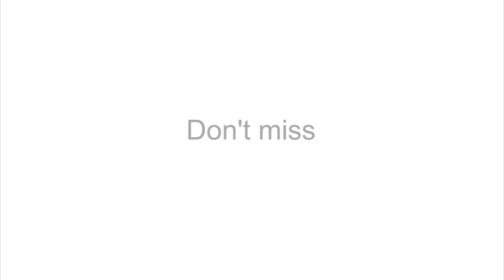Hubblecast 39: The Great Observatories Origins Deep Survey [1080p]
Today's telescopes study the sky across the electromagnetic spectrum. Each part of the spectrum tells us different things about the Universe, giving us more pieces of the cosmic jigsaw puzzle. The most powerful telescopes on the ground and in space have joined forces over the last decade in a unique observing campaign, known as GOODS, which reaches across the spectrum and deep back into cosmic time.

credits: ESO; ESA/Hubble; NASA Spitzer Science Center; Chandra X-ray Center